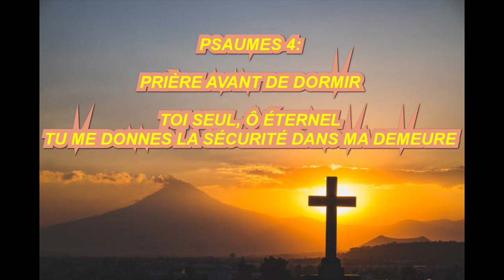Psaumes 4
4  Au chef des chantres. Avec instruments à cordes. Psaume de David. (4:2) Quand je crie, réponds-moi, Dieu de ma justice! Quand je suis dans la détresse, sauve-moi! Aie pitié de moi, écoute ma prière!

2  Fils des hommes, jusques à quand ma gloire sera-t-elle outragée? Jusques à quand aimerez-vous la vanité, Chercherez-vous le mensonge? -Pause.

3  Sachez que l'Éternel s'est choisi un homme pieux; L'Éternel entend, quand je crie à lui.

4  Tremblez, et ne péchez point; Parlez en vos coeurs sur votre couche, puis taisez-vous. -Pause.

5  Offrez des sacrifices de justice, Et confiez-vous à l'Éternel.

6  Plusieurs disent: Qui nous fera voir le bonheur? Fais lever sur nous la lumière de ta face, ô Éternel!

7  Tu mets dans mon coeur plus de joie qu'ils n'en ont Quand abondent leur froment et leur moût.

8  Je me couche et je m'endors en paix, Car toi seul, ô Éternel! tu me donnes la sécurité dans ma demeure.